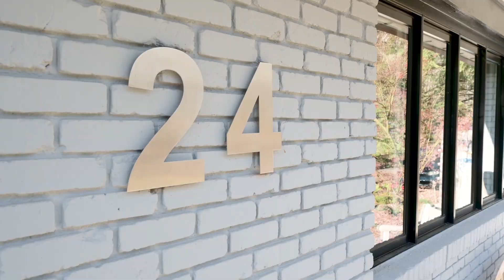Virtual Walkthrough - 24 Maplewood Road, Asheville NC 28804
Take a virtual tour of 24 Maplewood Road, Asheville NC 28804
Fabulously updated mid-century modern home in North Asheville's Grove Park neighborhood. Just minutes to the Grove Park Inn, downtown Asheville, and all of the everyday amenities that North Asheville has to offer. This peaceful home features two primary suites on the main floor, plus a third bedroom and extra bath. Numerous updates done since 2018 include new kitchen, roof, windows, light fixtures, exterior doors, and whole-house sound system, to name a few. Incredible exterior spaces include multiple stone patios, screened-in back porch, and, to the gardener's delight, native pollinator plants and trees. Basement features extra flex space and a spacious tandem garage (most of basement is under 7 feet tall). Come see this incredibly walkable location and all that it has to offer! See brochure, video, and floor plan for more detail.